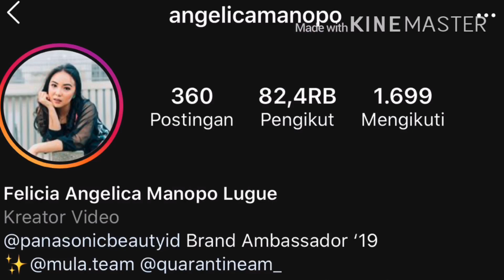Amanda manopo ternyata punya saudara cantik.!!